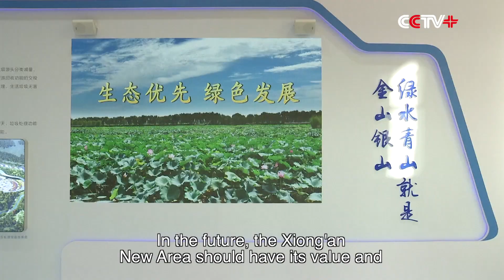Chinese President Xi Jinping Stresses Ecological Value in Xiong'an New Area's Development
Chinese President Xi Jinping on Wednesday stressed the value of ecological conservation in the development of the Xiong'an New Area during an inspection tour of the area in north China's Hebei Province.